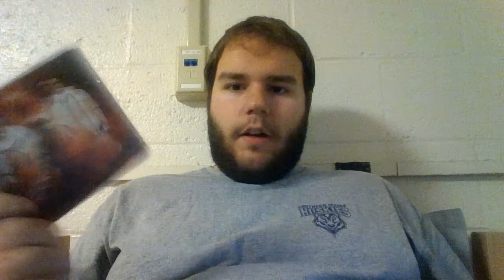Got the new Red album!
Finally got my hands on the new Red CD!